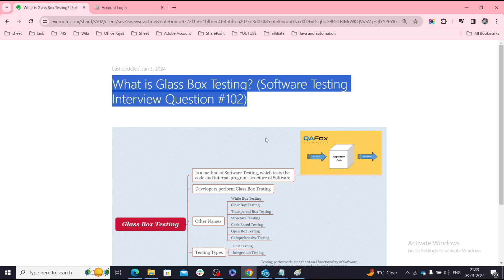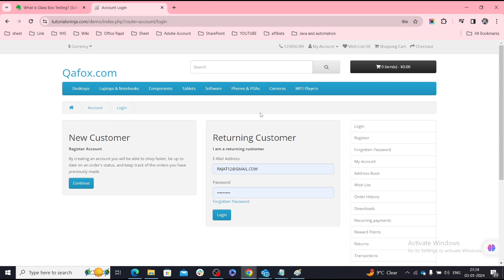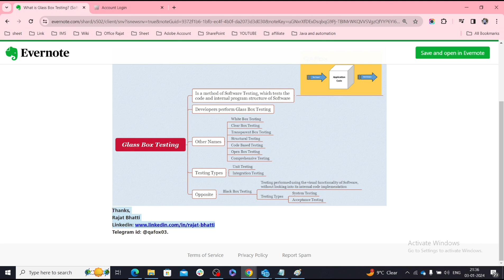What is Glass Box Testing (Software Testing Interview Question - Hindi - #102)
For any doubts, live training updates and free Courses, please join our Telegram channel